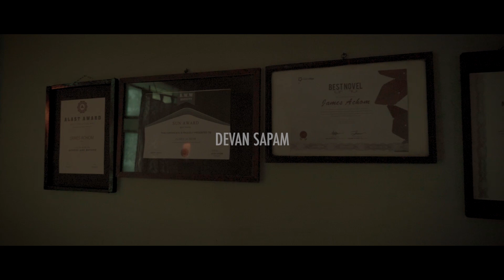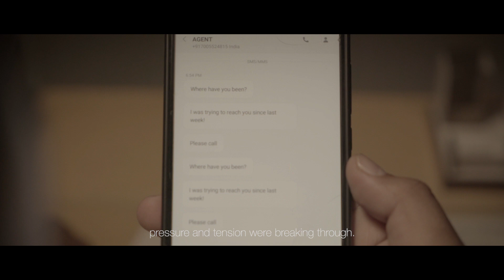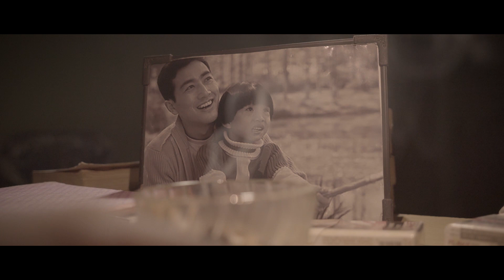THE REPRESSION | Devan Sapam | Short Film | Manipur | 2020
The Repression is a short narrative film by Edwin Haorokcham featuring Devan Sapam.

It tells a story about an eminent science fiction author trying to write his first romantic story driven by a bad review about him.

Actor : Devan Sapam
Writer | Director | Cinematographer | Editor : Edwin Haorokcham
Light | DOP : Ratan Sapam
Assistant Cinematographer : Ojen Kongbam
Production Assistant : Gaichui Riamai

Production by Uchek Society

Studio Dominance and
KD & Sons Enterprises